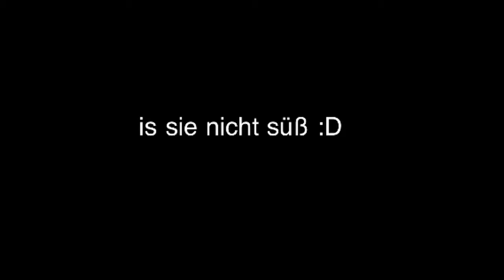Kleiner süsser Hund rennt hin und her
Mein kleiner Engel beim austoben xD